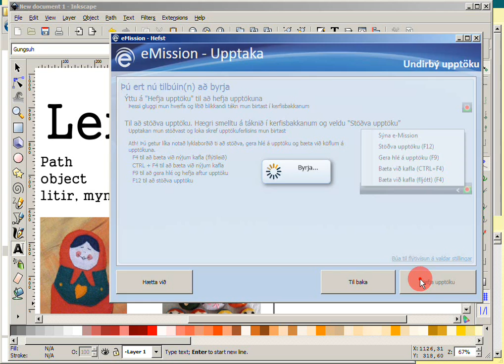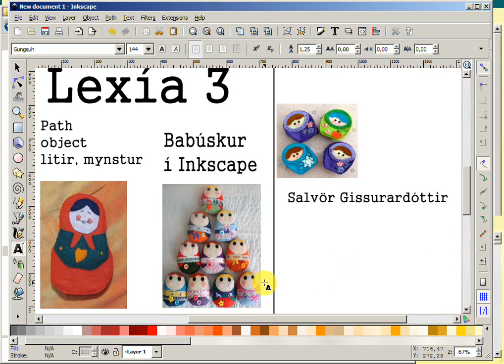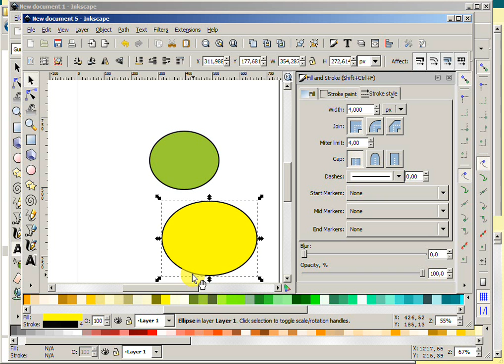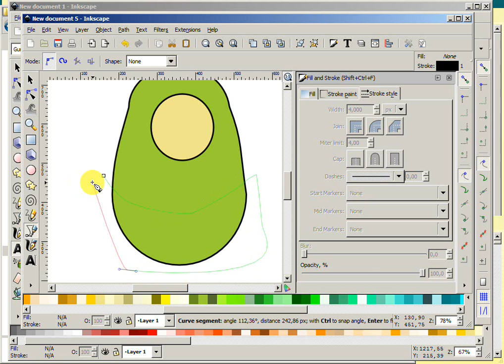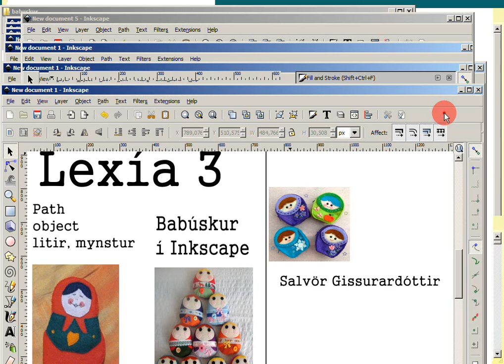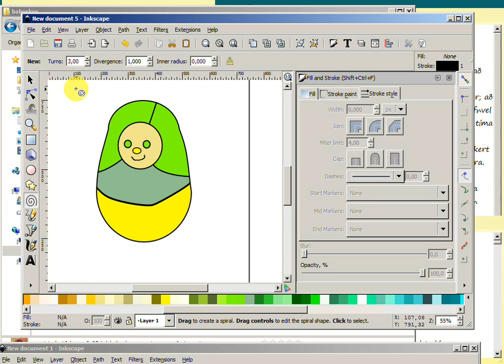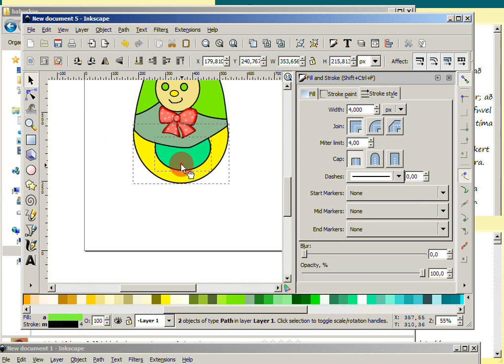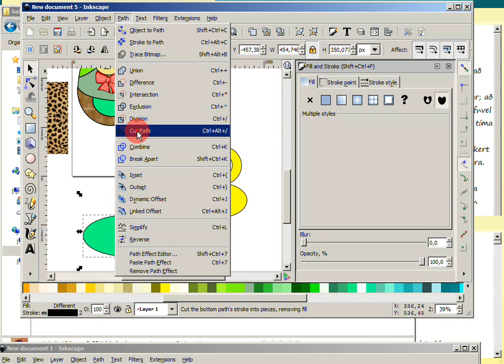inkscape lexia 3 path object pattern 22 min upptaka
Inkscape kennsla ferlar og mynstur